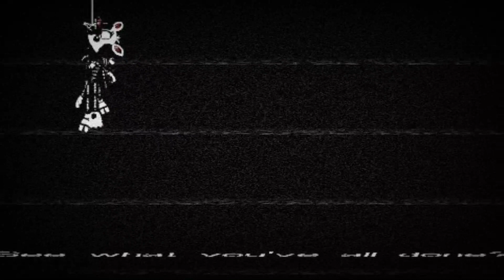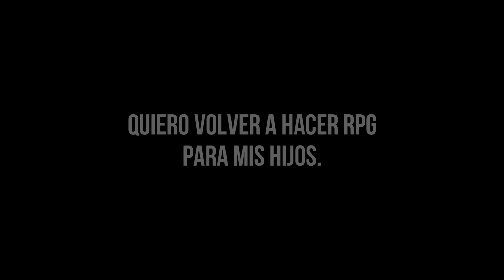El Significado detrás del Suicidio de Mangle | Teoría de Five Nights at Freddy's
◄ ¡Buenos días, tardes o noches! ►